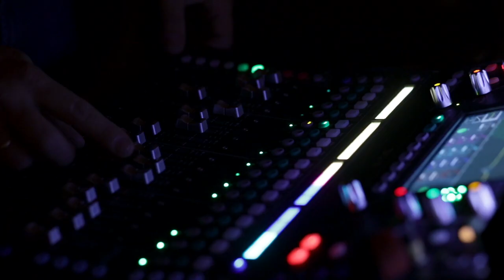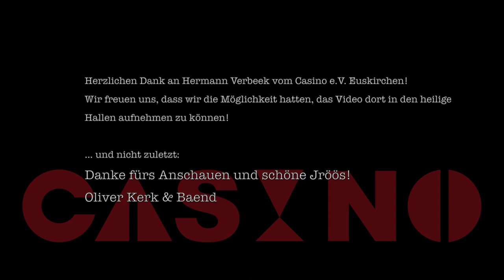KERK und BAEND Medley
Das Medley zeigt einen kleinen Querschnitt unseres Schaffens.
Wir hatten die  Möglichkeit im Casino Euskirchen während der Nightgroove Veranstaltung dieses Video aufzuzeichnen Dafür möchten wir uns herzlich bedanken!  Ein großes Dankeschön geht natürlich auch an alle die unser Konzert besucht und mal vorbeigeschaut haben, Ihr seid die Hauptsache!!!
Ein lieber Dank geht weiterhin an die Leute des Casino e.V. die das möglich gemacht haben.  Danke für Euer Vertrauen, es war sehr cool das Ihr uns uterstützt habt!